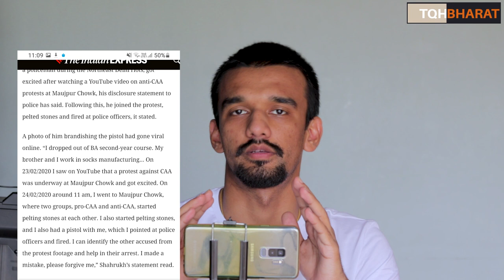Shahrukh Pathan arrested in Delhi Riot gave his statement | Piyush Rai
Delhi: Gun-toting riot accused says got carried away by YouTube
Police have named him in two cases. He has been charged with rioting and other relevant sections for allegedly pointing a gun at head constable Deepak Dahiya during the riots on February 24. He was arrested from Uttar Pradesh in March and is currently in judicial custody.Shahrukh Pathan, who was pictured pointing a pistol at a policeman during the Northeast Delhi riots, got excited after watching a YouTube video on anti-CAA protests at Maujpur Chowk, his disclosure statement to police has said. Following this, he joined the protest, pelted stones and fired at police officers, it stated.
A photo of him brandishing the pistol had gone viral online. “I dropped out of BA second-year course. My brother and I work in socks manufacturing… On 23/02/2020 I saw on YouTube that a protest against CAA was underway at Maujpur Chowk and got excited. On 24/02/2020 around 11 am, I went to Maujpur Chowk, where two groups, pro-CAA and anti-CAA, started pelting stones at each other. I also started pelting stones, and I also had a pistol with me, which I pointed at police officers and fired. I can identify the other accused from the protest footage and help in their arrest. I made a mistake, please forgive me,” Shahrukh’s statement read.
Police have named him in two cases. He has been charged with rioting and other relevant sections for allegedly pointing a gun at head constable Deepak Dahiya during the riots on February 24. He was arrested from Uttar Pradesh in March and is currently in judicial custody.
He is also named in the chargesheet in connection with the Maujpur incident on February 24, where violence broke out between anti- and pro-CAA groups and spread to other parts of Northeast Delhi, along with four other accused, Salman, Gulfam, Aatir and Osama, who are all in judicial custody.
Shahrukh’s lawyer Asghar Khan said, “I am yet to get the chargesheet because of difficulties posed by coronavirus. However… it has been argued before the Delhi High Court during his bail hearing that Shahrukh never fired at anyone but fired in the air in self-defence.”
In the present case, two policemen, constables Raman and Deepak, sustained injuries due to stonepelting and passerby Rohit Shukla sustained gunshot injuries. As per the chargesheet, constable Raman could not identify the rioters who injured him. Shukla identified Aatir, Gulfam and Osama through their photographs.
A third witness, a local belan maker, disclosed the name of one Sajjad after he was shown CCTV footage from Gali 13 in Brahmpuri. Police said this “was far away from the present incident spot” and “does not directly show accused Sajjad as a part of the mob at Maujpur Chowk”.

But since the witness confirmed Sajjad’s presence at the Main Jafrabad road, police said he was a “part of the menacing mob, which was on the move causing riots”. Sajjad has not been traced by police, the chargesheet stated.

The chargesheet stated that Maujpur Chowk was being used as “a symbolic place by anti-CAA and NRC protestors since long, where they used to come and light candles to signify their protest and went back afterwards”.

It further said that on February 23, CAA supporters protested against the road blockage, and on February 24, even after issuing prohibitory orders, the protests in Maujpur were “peaceful but it soon became violent and led to incidents of stonepelting, brick batting, arson, firing and sabotage from both sides, and led to injuries to several police personnel as well as public persons and created an atmosphere of fear among public”.